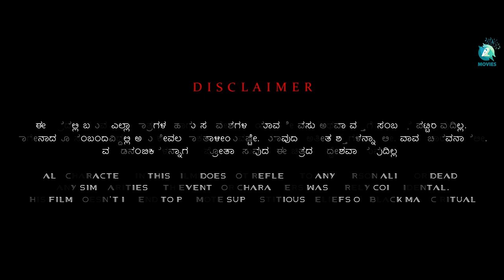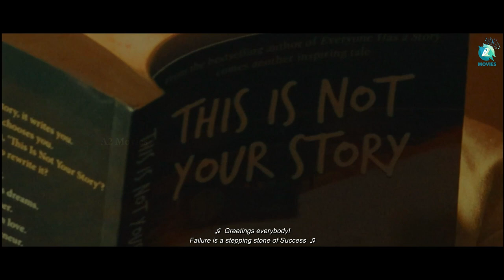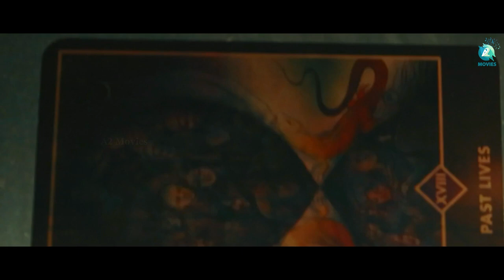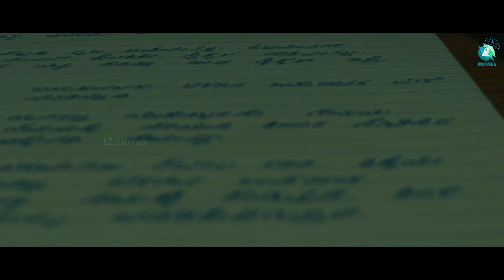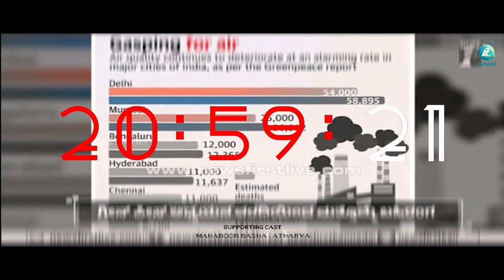20:59 - Kannada Short Movie | Atharva Prasad | Shwetha Guru Prasad | Guru Prasad K | Aake films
Watch "20:59" Short Movie ft. Atharva Prasad, Shwetha Guru Prasad, Swathi Rao, Mahaboob Basha in the lead roles. Directed by Guru Prasad K and Produced by Shwetha Guru Prasad.

Movie : 20:59
Production House: Aake films
Cast         : Atharva Prasad, Shwetha Guru Prasad, Swathi Rao, Mahaboob Basha.
Director   : Guru Prasad K
Producer : Shwetha Guru Prasad
Movies On  : A2 Movies